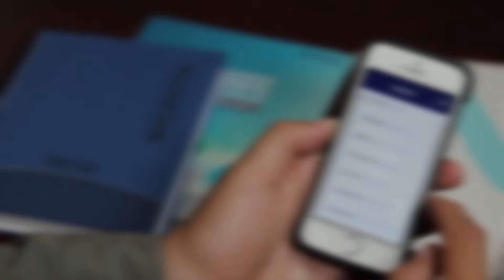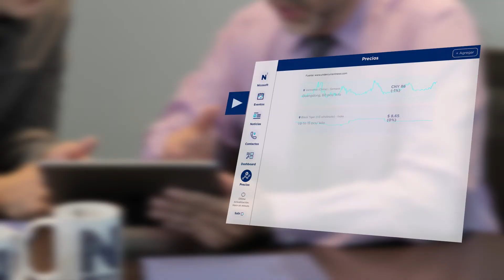Nueva App Nicovita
App Nicovita: 'Todo lo que necesitas en un sólo lugar'
Nicovita presenta una nueva tecnología para sus clientes, en la cual encontrarán la información de tablas de marea, fases lunares, precios, noticias, eventos y mucho más.

Nicovita: 'Dar lo mejor siempre te da más'